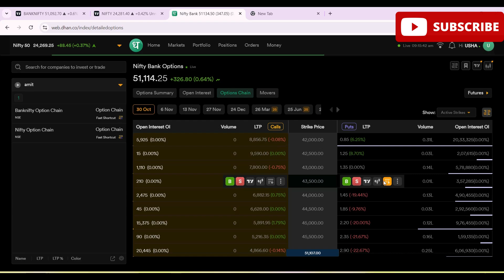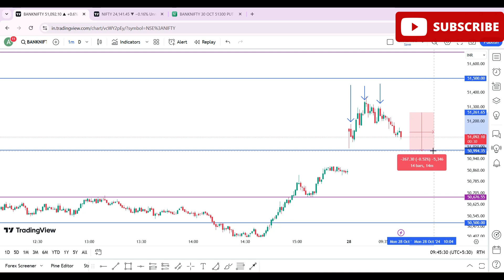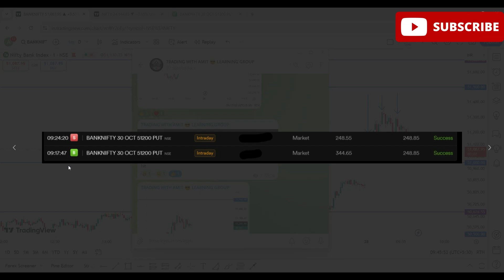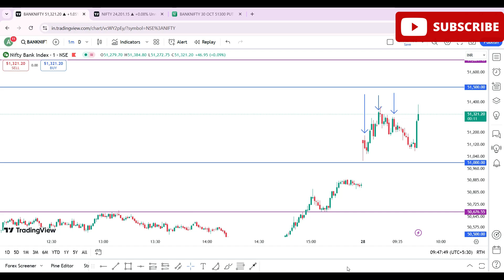live intraday trade | BankNifty Option Trading